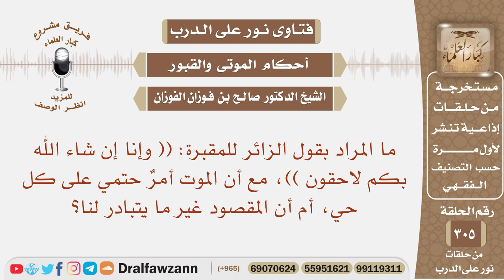ما المراد بقول الزائر للمقبرة: (( وإنا إن شاء الله بكم لاحقون ))، مع أن الموت أمر حتمي على كل حي؟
نص السؤال: ما المراد بقول الزائر للمقبرة: (( وإنا إن شاء الله بكم لاحقون ))، مع أن الموت أمرٌ حتمي على كل حي، أم أن المقصود غير ما يتبادر لنا؟

السيرة الذاتية :
للاشتراك في قناة الشيخ صالح الفوزان

رئيس الفريق
لمشروع كبار العلماء